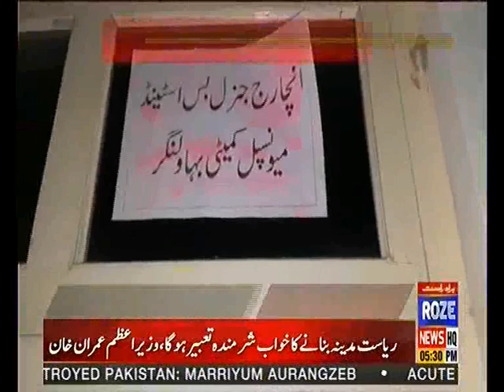Be Careful to Move on Motorway | Roze Nagar Full Program | 31 Dec 2019 | Roze News